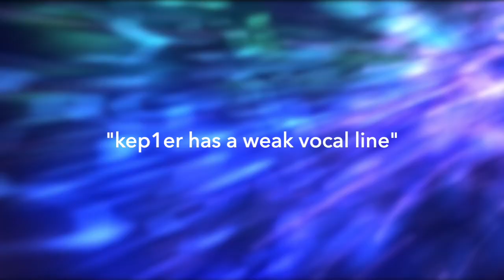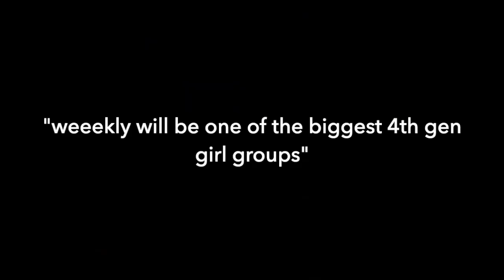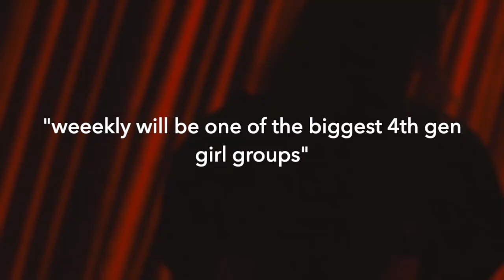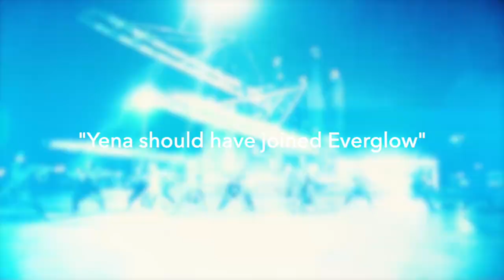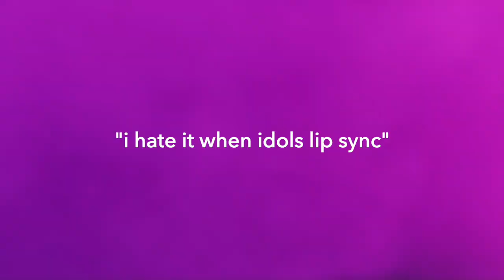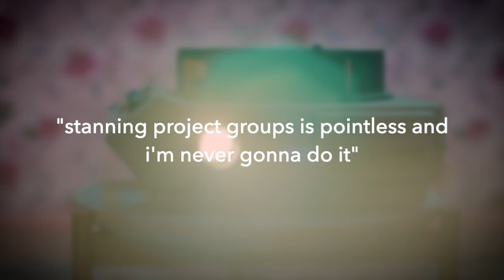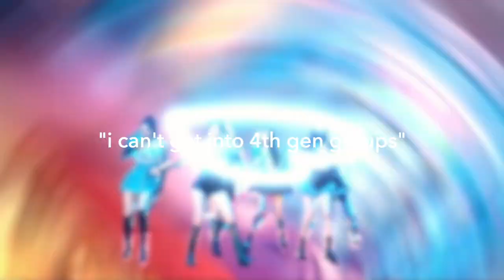kpop opinions i would like to take back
there comes a time in every k pop stan’s life when you find yourself changing your mind completely and wanting to take back your previous opinions and this is exactly what i did in this video, hope you enjoy.

-by the way thank you all for reaching (and surpassing) 2000 subscribers